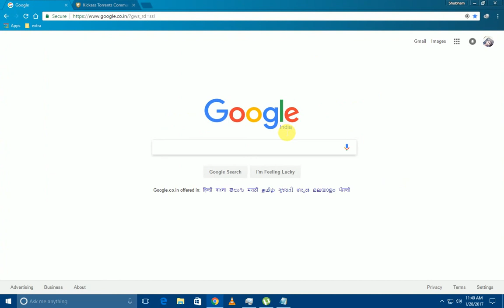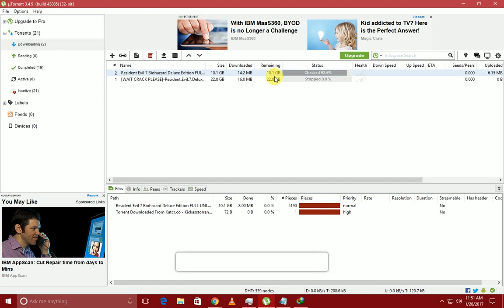How To Download The Resident Evil 7 Biohazard Deluxe Edition Full UNLOCKED.